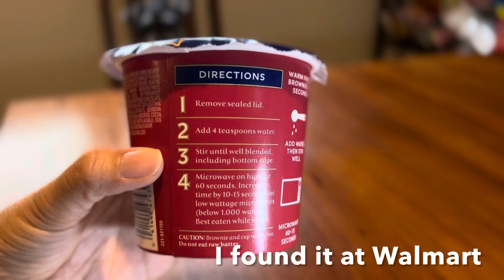Ghirardelli Double Chocolate Brownie Cup Mix | ASMR Silent Cooking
Trying the Ghirardelli Double Chocolate Brownie cup mix. Find out how a 60 second microwave Ghirardelli brownie mix tastes in this silent cooking video.